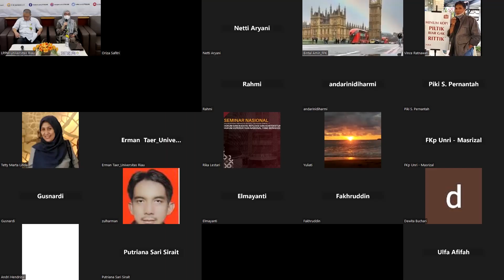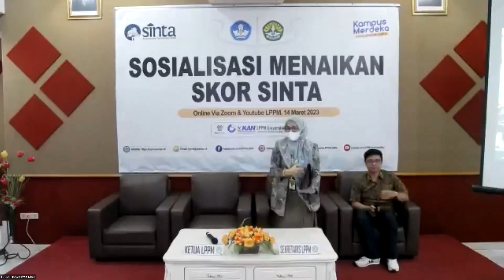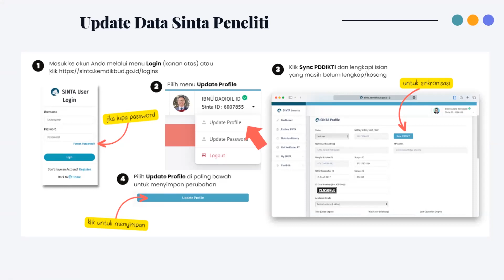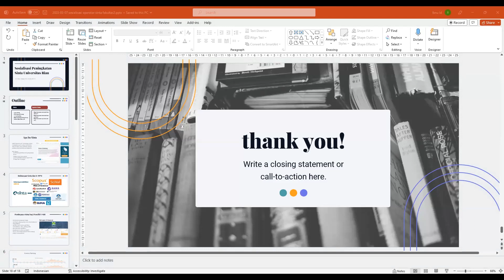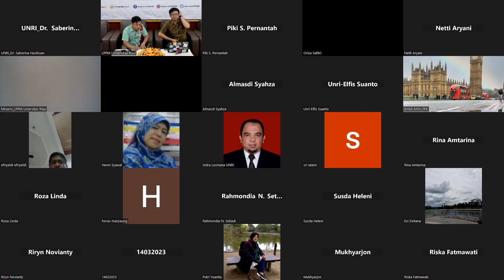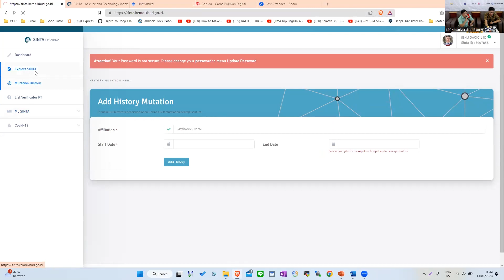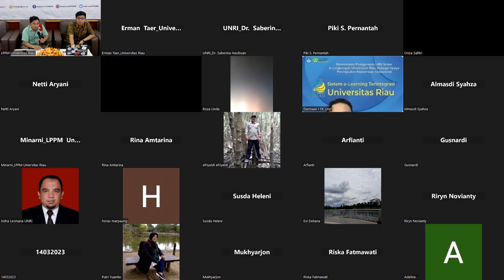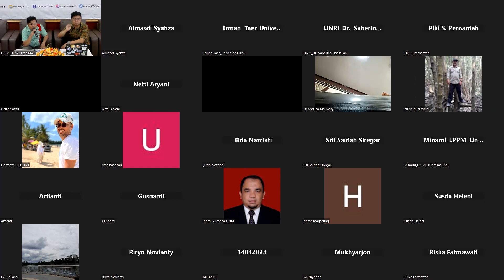Sosialisasi Menaikan Skor SINTA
LPPM Universitas Riau menyelenggarakan kegiatan sosialisasi menaikan skor SINTA. Kegiatan dilaksanakan secara offline dan online melalui aplikasi zoom meeting dan chanel youtube LPPM tanggal 15 Maret 2023